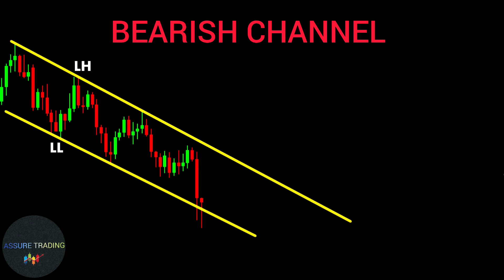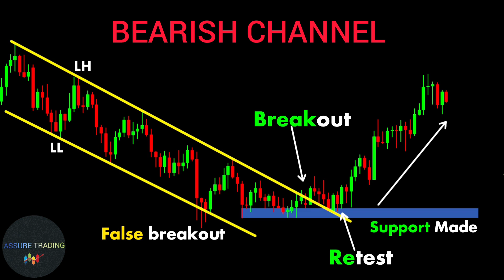BEARISH CHANNEL chartpatterns |Stock market |Price action | Forex | crypto | Technical Analysis